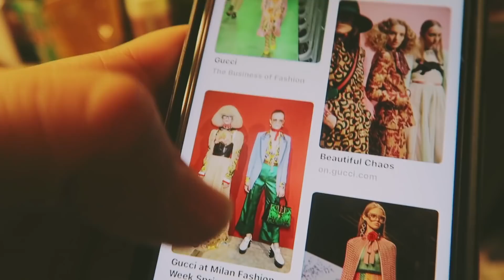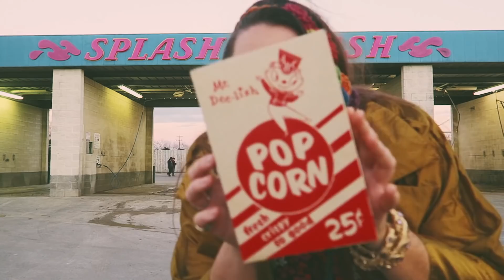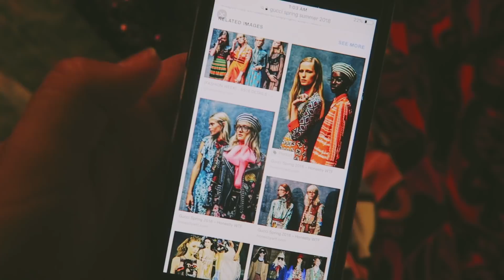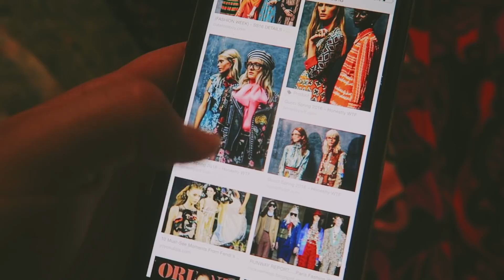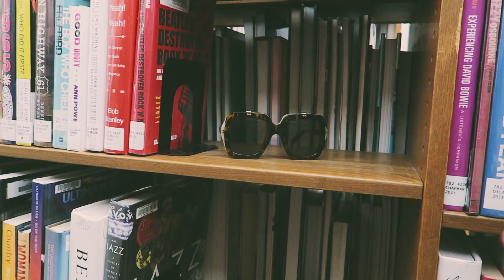I Wore Gucci Runway For A Week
Research Resources and Outfit Details:
Gucci Creative Director: Alessandro Michele
Gucci Past CD: Tom Ford
All source photo, media rights to Gucci/Kering.
Most items sourced from Goodwill, over 10 years of thrifting, hand-me-downs and garage sales.
End Slate Photo by: Jordan Hefler